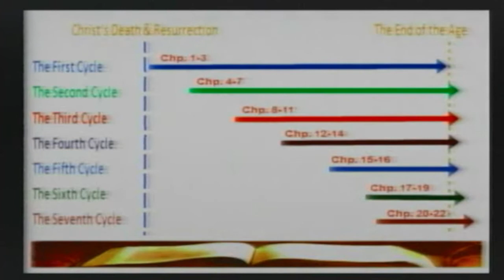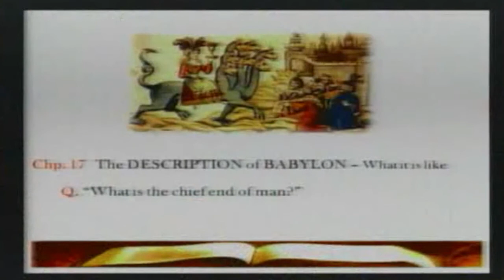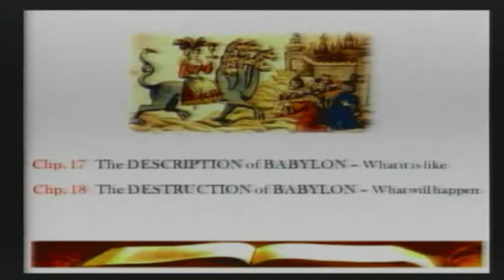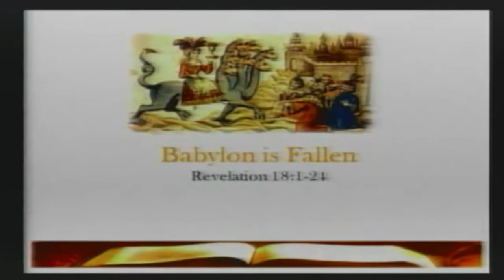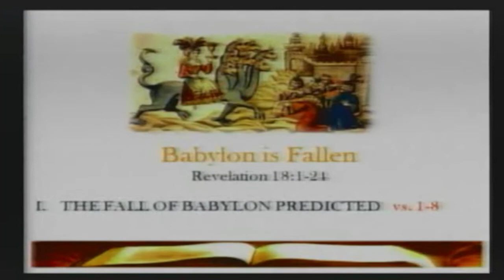Revelation 18:1-24 — Babylon is Fallen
In this sermon, Pastor Kevin continues his verse-by-verse study through the book of Revelation.